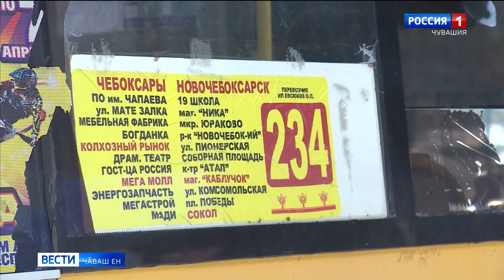Чӑваш Енре район-хула хушшинче ҫӳрекен автобуссен ӗҫне улӑштарнӑ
Республикӑра халӗ аякри район-хула хушшинчи автобуссем пачах ҫӳреме пӑрахнӑ, хула ҫывӑхӗнчисем - палӑртнӑ вӑхӑтсенче кӑна.